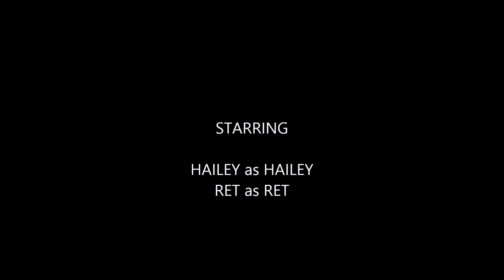LOTF CH 6 Animated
This is for English class
(forgot to remove some sounds ;w; Got to deal with it ;w;)